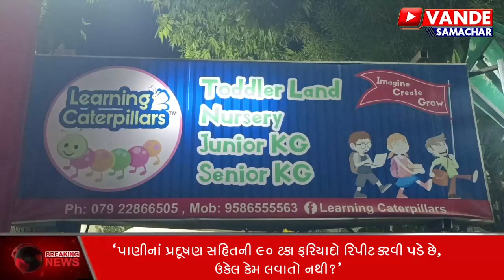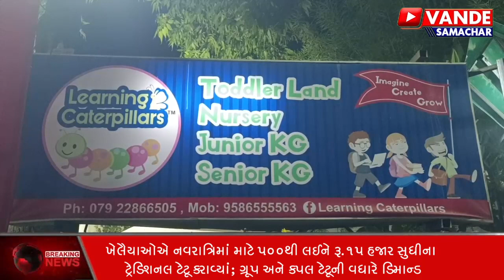Learning caterpillars Children School Navratri celebration 2023 | Shahibaug Ahmedabad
લર્નિંગ કેટરપીલર્સ શાહીબાગના ઉપરક્રમે તારીખ 13 મી ઓક્ટોબરના રોજ શાળાના વિદ્યાર્થીઓ અને તેઓના વાલીઓ માટે ગરબાનો એક ભવ્ય કાર્યક્રમ આયોજિત કરાયો હતો, નર્સરી, જુનિયર કેજી, સિનિયર કેજી એમ બધા થઈને 100 બાળકો ધરાવતી આ ચિલ્ડ્રન શાળાના વિદ્યાર્થીઓએ એક માસની તાલીમ મેળવી સરસ મજા નું મનને મોહી લે તેવું નિદર્શન કર્યું , સાથો સાથ આ ભૂલકાઓના વાલીઓએ પણ ગરબા મહોત્સવમાં ઉત્સાહભેર ભાગ લઈ કાર્યક્રમને દીપાવ્યું હતું. કુલ સાત જણના સ્ટાફ થકી 100 વિદ્યાર્થી ઓને તૈયાર કરતા હોઈ દરેક વિદ્યાર્થીઓ પર વ્યક્તિ ધ્યાન અપાય છે.